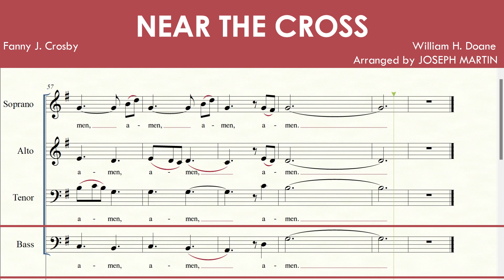Near the Cross | SATB | Bass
Arranged by Joseph Martin